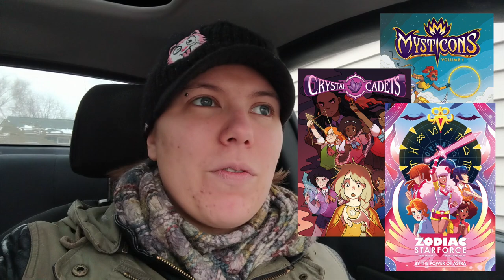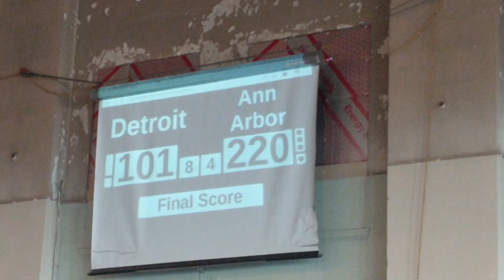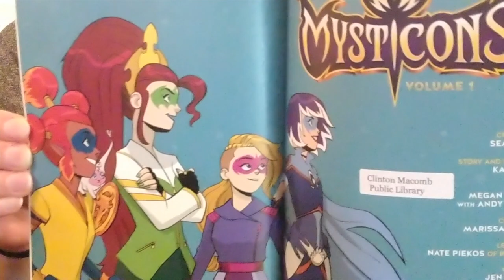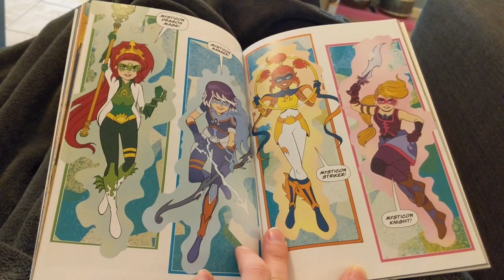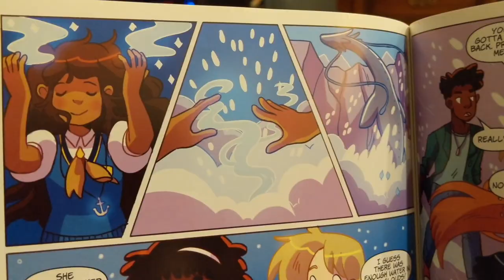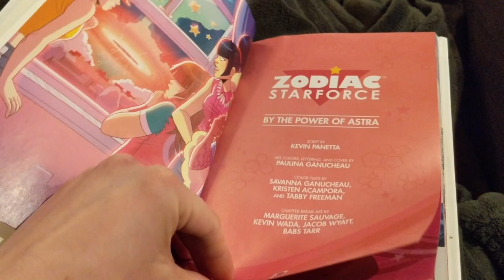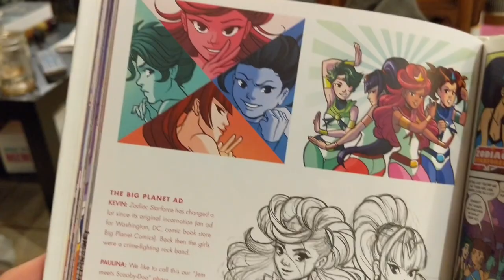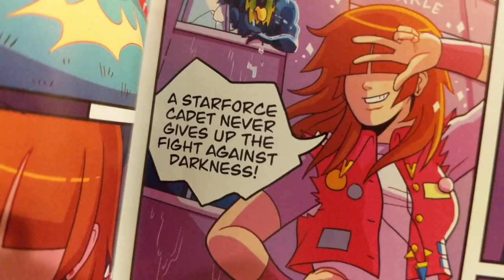Magic Girl Squad Reading Vlog (and Roller Derby!)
After coming across several graphic novels all focused on magic girl squads kicking ass and saving the world, I decided to read them all in one sitting and see how they compared! This vlog also includes a peek at a ROLLER DERBY scrimmage!

--Graphic Novels Included--
Mysticons by Kate Leth, Megan Levens, and Marissa Louise
Crystal Cadets by Anne Toole, Katie O'Neill, and Paulina Ganucheau
Zodiac Starforce by Kevin Panetta and Paulina Ganucheau

--Want a FREE Audiobook Trial?--